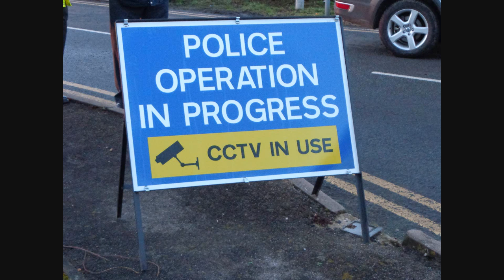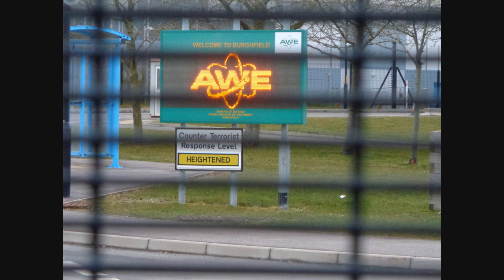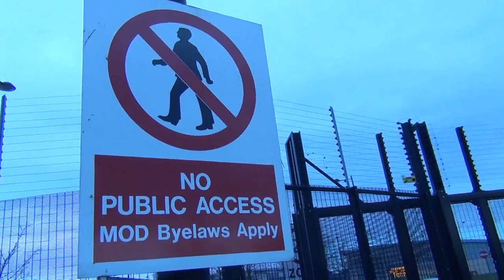Burghfield Lockdown 2 March 2015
Blockade of the Atomic Weapons Establishment at Burghfield, West Berkshire, where the UK's Trident nuclear warheads are assembled.